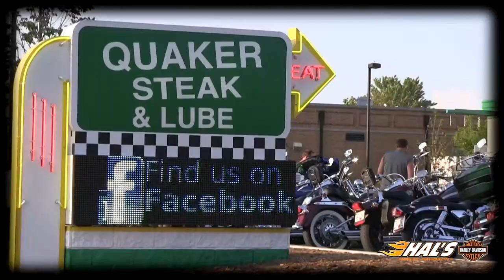Quaker Steak & Lube Bike Night